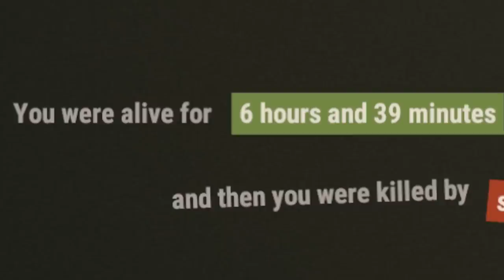BEST JACKPOT From an ABANDONED BASE! | Rust